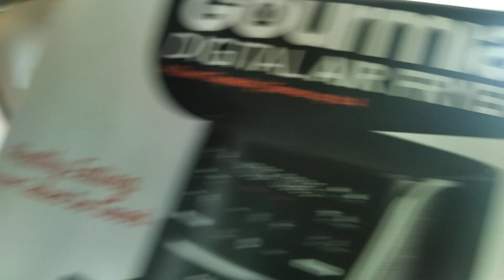stop 🛑 sign on Old Lakeshore road [Wendt Beach] Sturgeon point